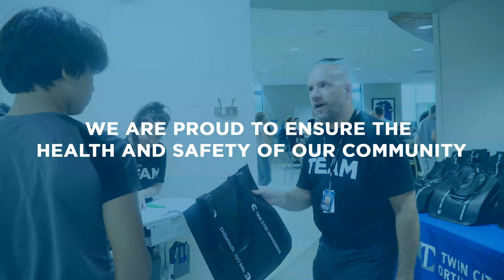TCO Hosts Free High School Sports Physicals Annually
Go behind the scenes of our free high school sports physicals and see how we helped a TCO record 1,300+ athletes participate in sports this year.